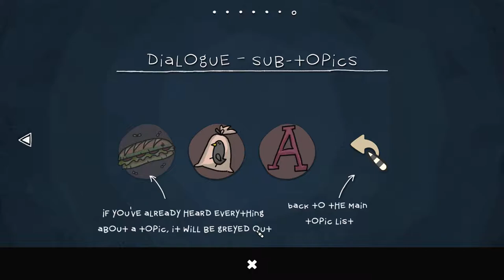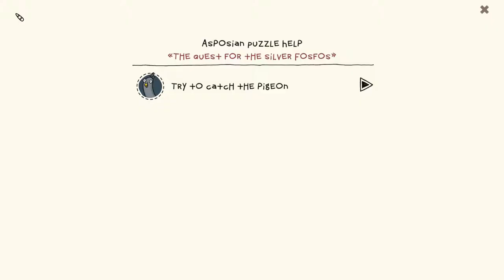The Inner World - Welcome to Asposia - Part 1 - Let's Play Blind Gameplay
In the Inner World Part 1 we are introduced to the inside out world of Asposia and a sheltered strange man Robert. Robert is the apprentice of the most powerful man in Asposia, Conroy, who's prized medallion is stolen by a peckish pidgeon. Robert sets off  to recover the stolen medallion which takes him on an adventure through his dying home which he discovers he doesn't know much about.

If you are enjoying Let's Play The Inner World you will also enjoy:

The Inner World – A 2D-Point’n’Click Adventure Together with the help of the mysterious thief Laura, his best intentions and no clue whatsoever, Robert sets off on his adventure to discover the secret of the wind's disappearance. Will the young adventurer be able to save his world?